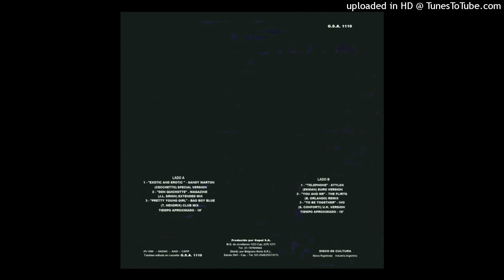B3 TO BE TOGETHER (U.K. VERSION) - IVO